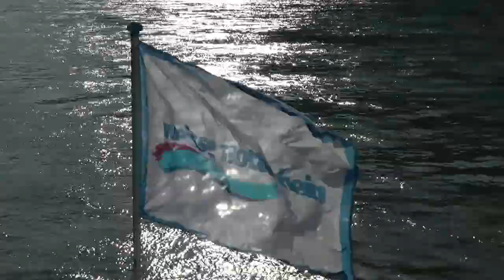07-Impressionen rund um Boppard: Schiffsausflug zur Loreley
07-Impressionen rund um Boppard: Schiffsausflug zur Loreley; Anlässlich eines gemeinsamen Konzerts in Ome/Japan im April 2012, der Partnerstadt von Boppard, habe ich -zur Untermalung unserer Chorlieder des Freundschafts-Chores sowie als Gastgeschenk für unsere japanischen Gastfamilien- Impressionen thematisch rund um Boppard filmisch festgehalten, die ich hier nun präsentieren möchte.